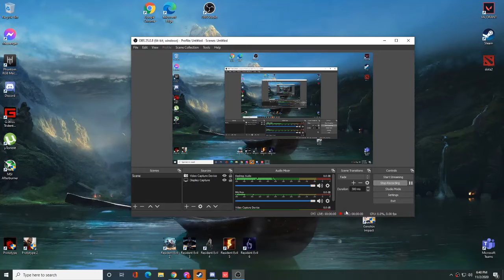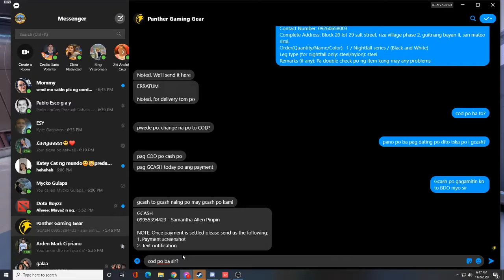Warden VS Smug1t ultimate 1v1 p1(grabi intense!😯) HAHAHA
joke lang trip lang yan